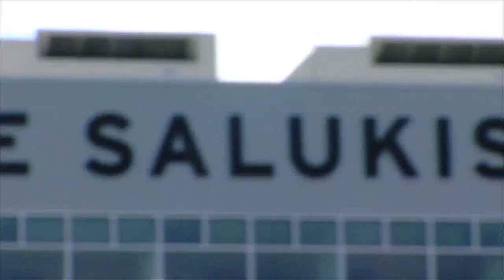Korey Lindsey Part II x Nicholas "Fresh" Gresham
Part II of my time with new Cincinnati Bengal Cornerback Korey Lindsey, Shot and Edited by Nicholas Gresham